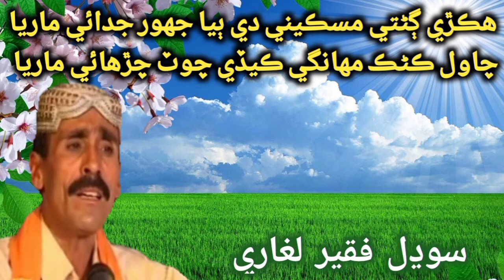SodhalFaqeer / Jhor Judai Maria